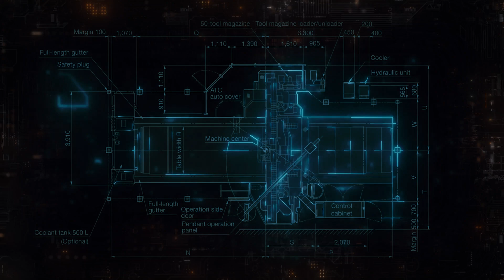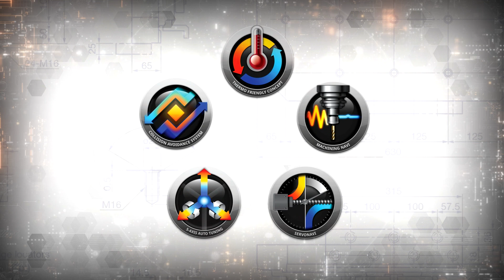OKUMA MCR-A5CII - Instalacja w firmie Agro-Masz | HTM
Jedne z największych w Europie bramowe centrum obróbcze OKUMA MCR-A5CII o wymiarach stołu 5x2m działa już pełną parą w fabryce AGRO-MASZ w Strzelcach Małych. Więcej na temat tej niesamowitej maszyny opowie nie kto inny jak sam Dyrektor Sprzedaży HTM Marek Makuch, który trzymał pieczę nad tą inwestycją od samego początku